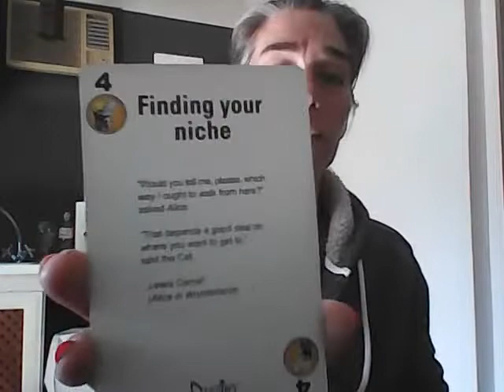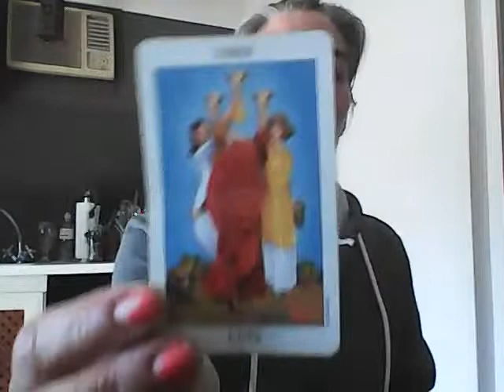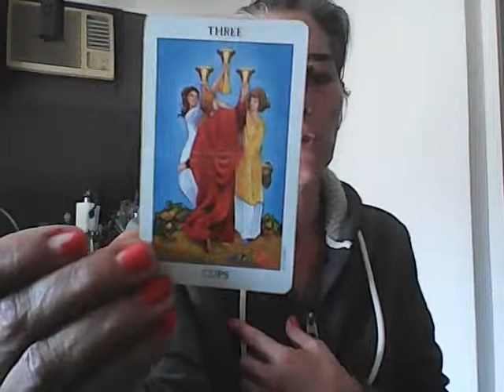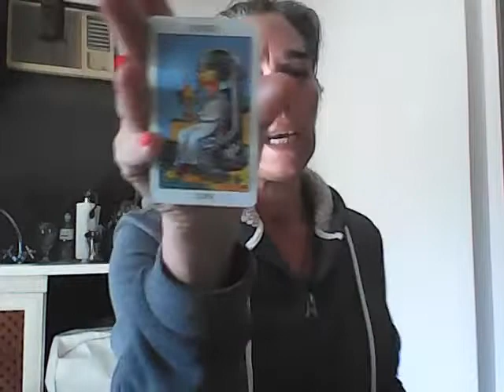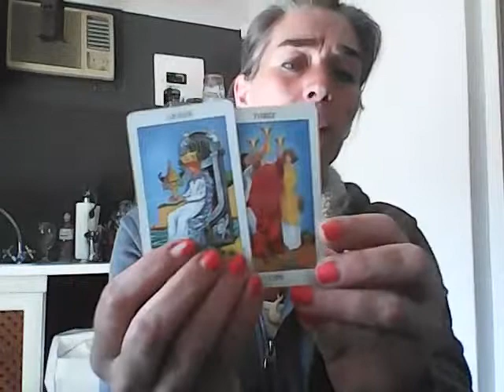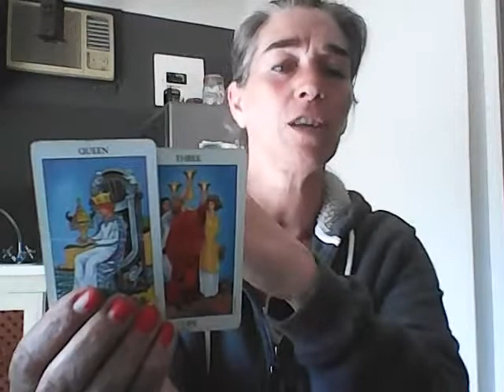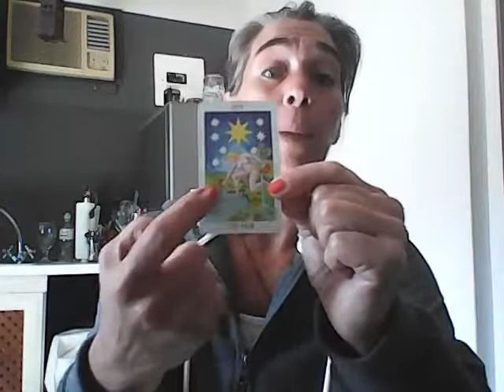Signs of the Times lionsgate - A Portal of Attraction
Thank you for your subscriptions, follows, likes, shares, and support.

Equanimity (Latin: æquanimitas, having an even mind; aequus even; animus mind/soul) is a state of psychological stability and composure which is undisturbed by experience of or exposure to emotions, pain, or other phenomena that may cause others to lose the balance of their mind. The virtue and value of equanimity is extolled and advocated by a number of major religions and ancient philosophies. (wiki)

E&OE
T&C apply as standard